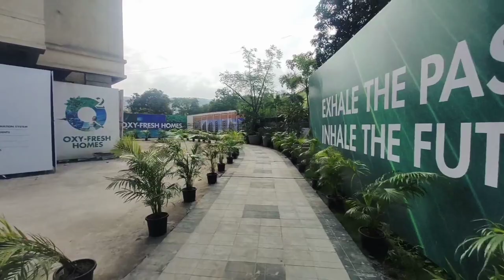Oxy Fresh Home 2 BHK tour at Kharghar